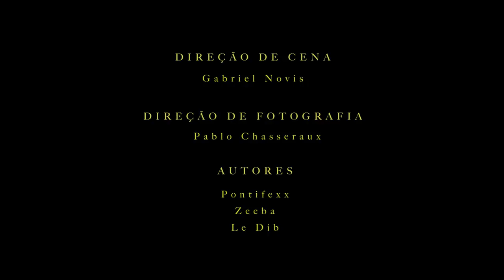Pontifexx, Le Dib (with Zeeba) - Feelings (Official Video)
Gravamos Feelings rodeados dos mais belos cenários e sorrisos, com os melhores amigos em praias paradisíacas. A vida dos sonhos, certo?

Projetar essas realidades é prazeroso e cada vez mais recorrente pela grande exposição das mesmas nas telas de celulares. Mas o quanto isso realmente te traz sentimentos bons?

Os mais verdadeiros e belos sentimentos são aqueles do momento presente, em que estamos vivendo de fato a realidade a nossa volta: quando abraçamos, beijamos, sorrimos, choramos... crescemos. E isso não se registra em telas de celular e não há likes que possam suprir essas sensações.

Feelings é uma proposta de reflexão a respeito dos nossos hábitos em relação aquilo que realmente importa na nossa vida.

Um filme de Gabriel Novis
FAT Group & Yourmama

We recorded Feelings surrounded by the most beautiful landscapes and smiles, with best friends on paradise beaches. The dream life, right?

Projecting these realities as we were living them is pleasurable and increasingly recurrent because of their constant exposure on mobile phone screens. But how much does it really bring you good feelings?

The truest and most beautiful feelings are those livid on the present moment, when we are actually living the reality around us: when we hug, kiss, smile, cry ... we grow. And this is not registered on mobile screens and there are no likes that can supply these sensations.

Feelings music video provides a reflection on our habits regarding what really matters in our lives.

A film by Gabriel Novis
FAT Group & Yourmama